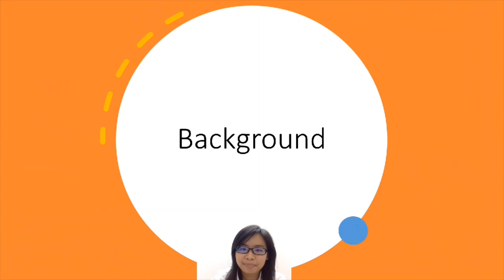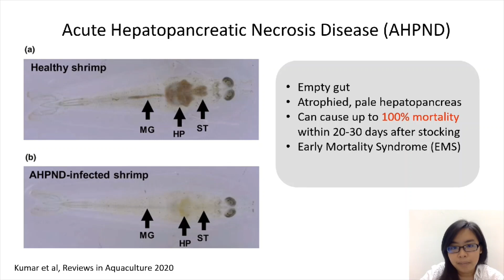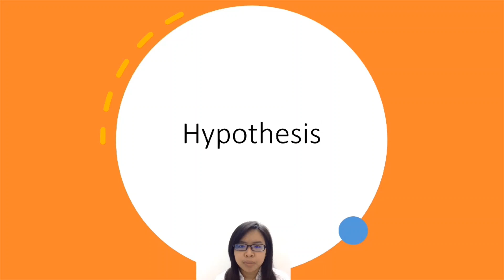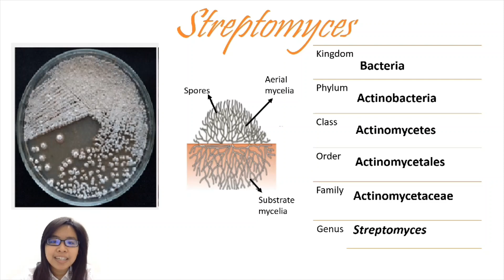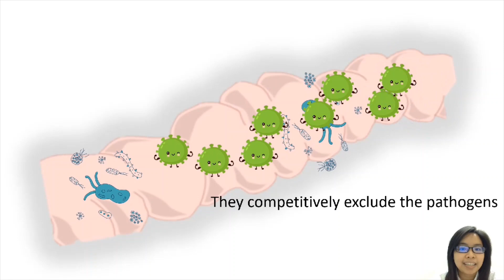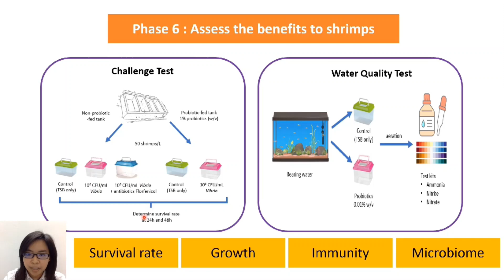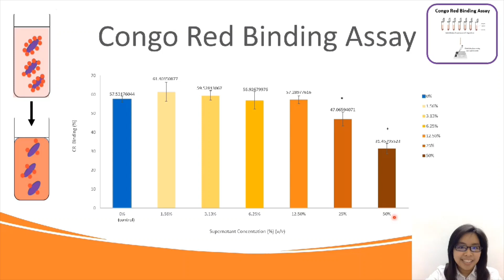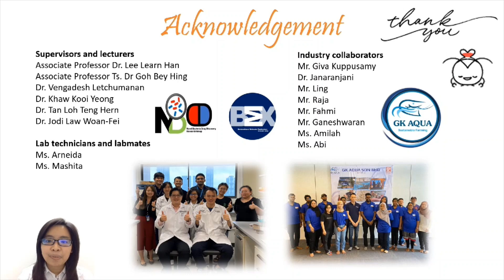IMDF 2022 Young Researcher Award Oral Presentation: (YRA3) Speaker Ms. Joanna Goh Xuan Hui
International Microbiome and Diagnostic Forum (IMDF) 2022
Young Researcher Award

Title: Unraveling the benefits of mangrove derived Streptomyces as probiotics in aquaculture

Speaker: Ms. Joanna Goh Xuan Hui
Jeffrey Cheah School of Medicine and Health Sciences, Monash University Malaysia.